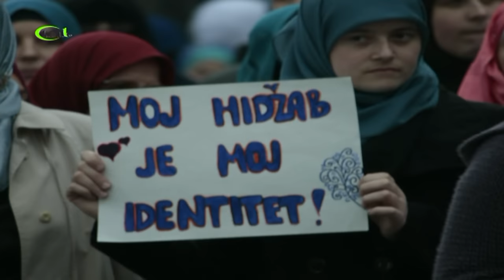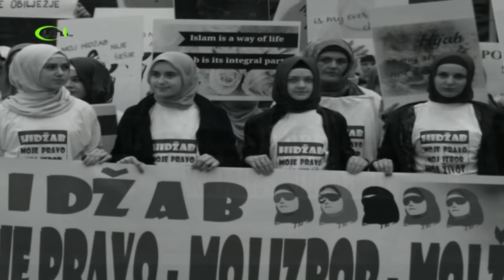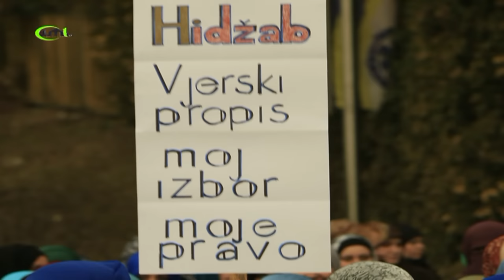ZAVIDOVIĆI - PROTESTNA ŠETNJA ZA HIDŽAB 03.02.2016. (IML TV)